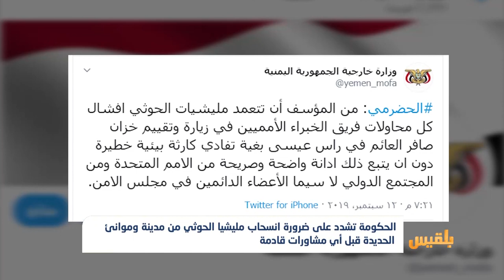الحكومة تشدد على ضرورة انسحاب مليشيا الحوثي من الحديدة قبل أي مشاورات قادمة | تقرير: محمد اللطيفي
شددت الحكومة على ضرورة تنفيذ اتفاق الحديدة بانسحاب مليشيا الحوثي من المدينة وموانئها قبل الحديث عن أي مشاورات قادمة.
واتهم نائب وزير الخارجية محمد الحضرمي مليشيا الحوثي بإفشال كل محاولات فريق الخبراء الأمميين في زيارة وتقييم خزان صافر العائم قبالة ميناء رأس عيسى.
ويأتي ذلك أيضا في سياق الحديث مع سفير واشنطن لدى اليمن عن ممارسات دولة الإمارات في المحافظات الجنوبية ودعمها لانقلاب المجلس الانتقالي واستهداف قوات الجيش بالطيران.